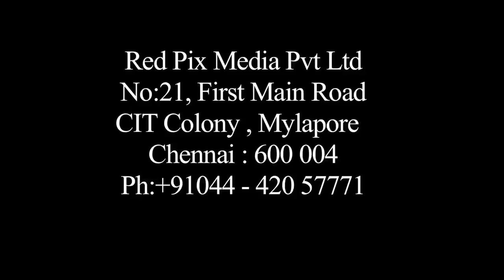என்னை இனவெறியன் என்று சொல்பவர்கள் கேடுகெட்டவன் - சீமான் ஆவேச பேச்சு - Seeman Speech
Tamil News